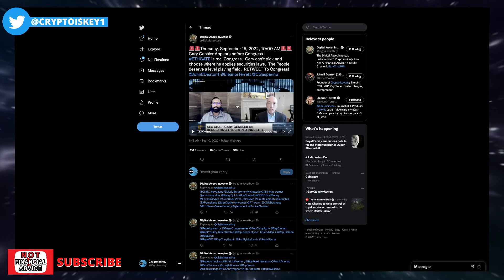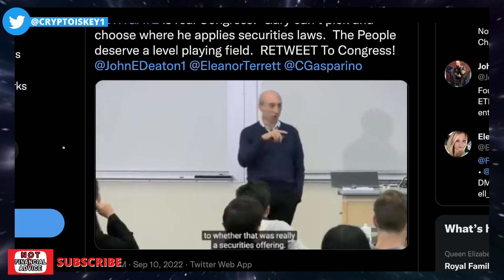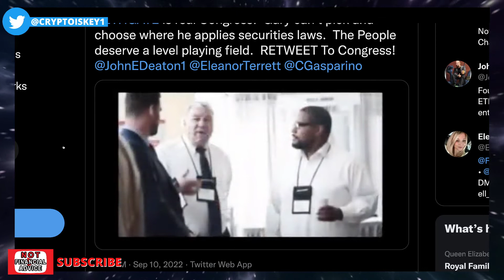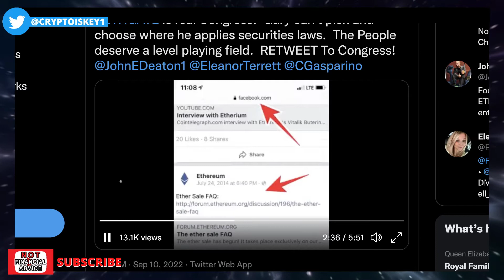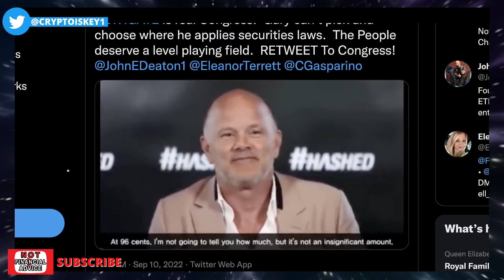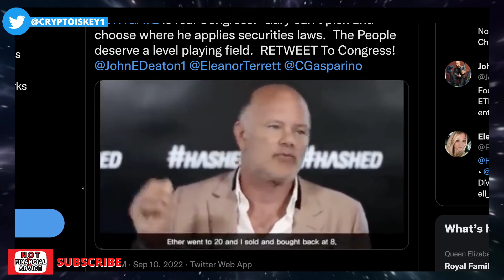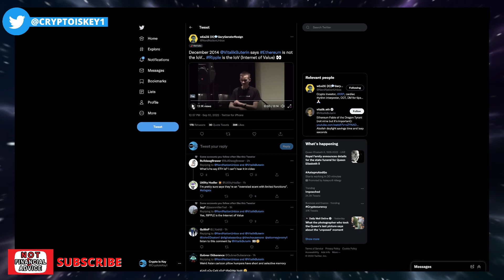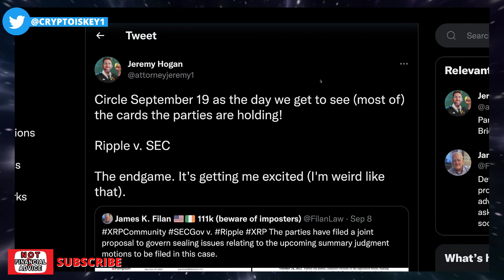Gensler To Appear Before Congress | Garygenslerresign Trending Online | ETHGATE IS REAL!